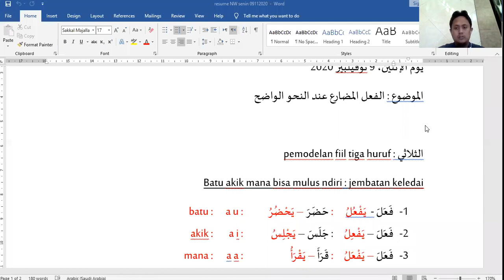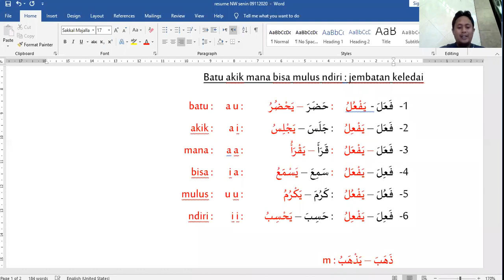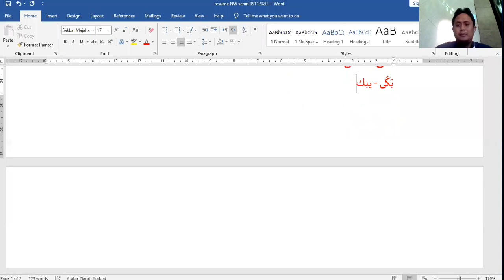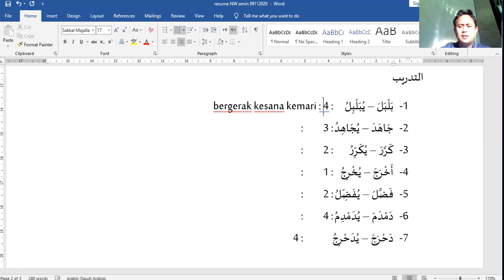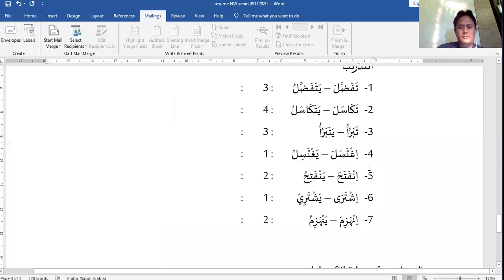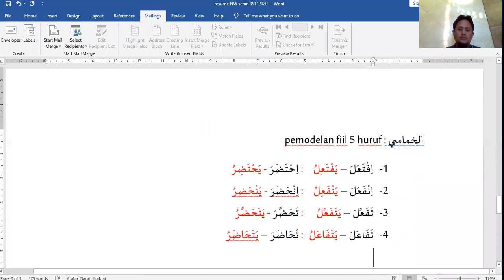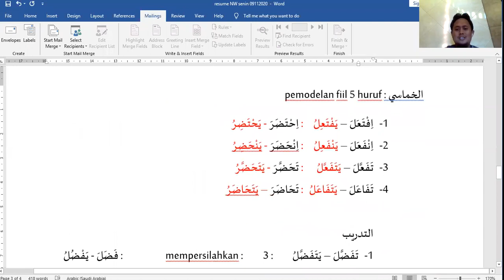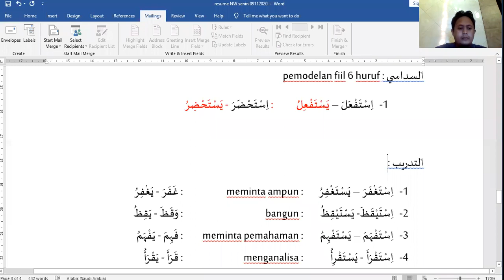Pendalaman pemodelan fi'il madhi dan mudhori'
Ngaji bareng Gus Choi